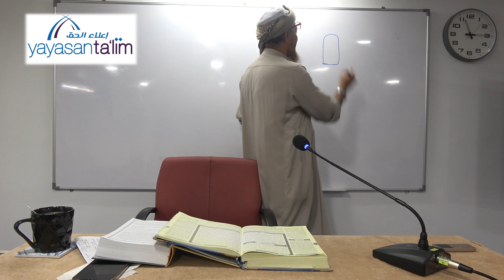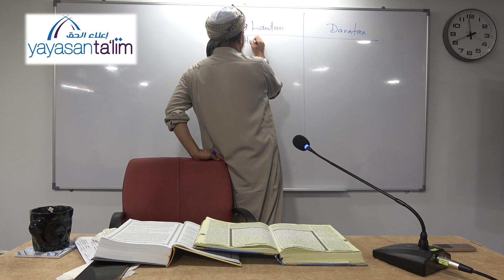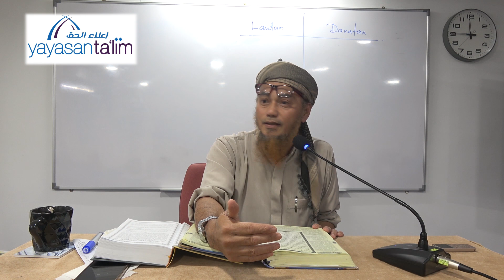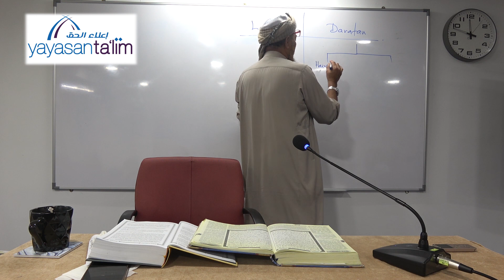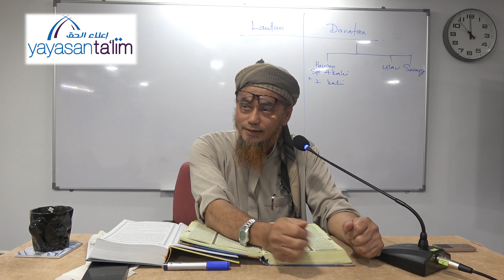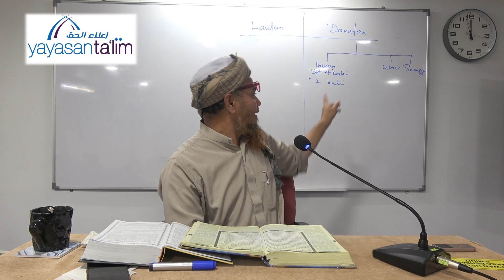Yayasan Ta'lim: Tafsir & Tadabbur Al Quran - Ustaz Fadzil (kelas 2) [07-11-2023]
Kelas Tafsir & Tadabbur Al Quran adalah kelas yang terbaru di Yayasan Ta'lim. Kelas tersebut akan di sampaikan oleh Ustaz Fadzil Kamarudin (hafizahullaah).

Kelas ini bermula pada 12 Oktober 2023. Setiap hari Selasa, 8.30 pagi - 10.00 pagi di Bangunan Yayasan Ta'lim.

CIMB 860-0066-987